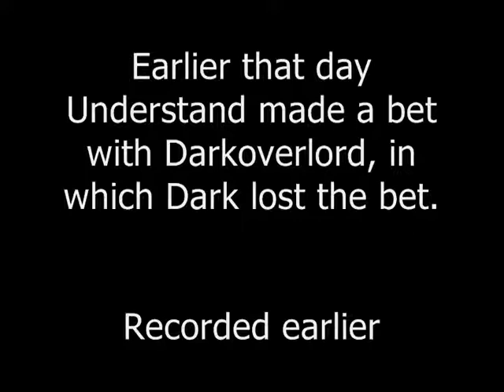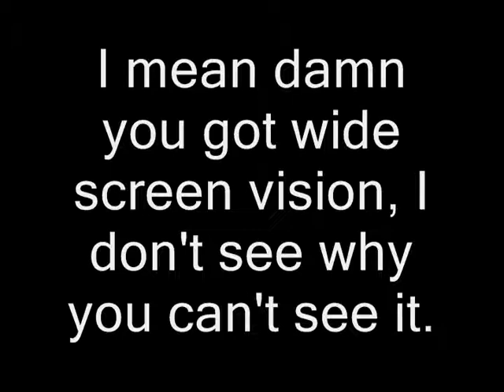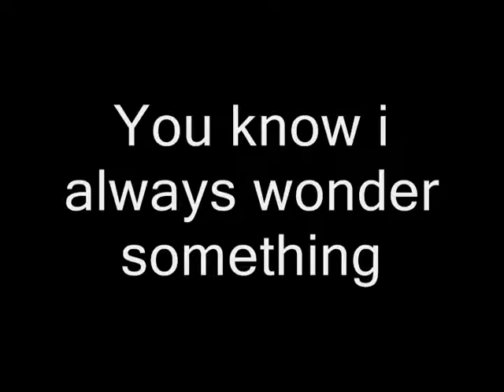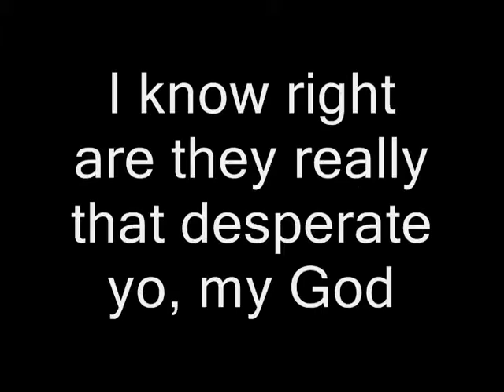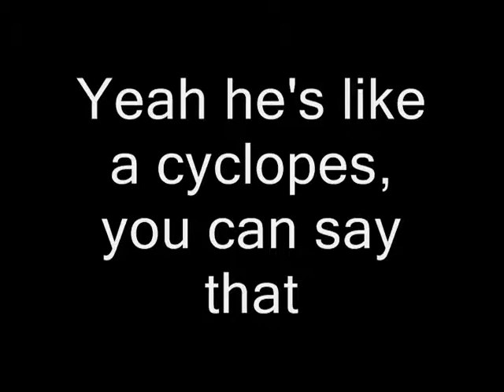Ventrilo Harassment - Asian Cyclopes and Gunsmoke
This is a updated Ventrilo recording of the convos in Gunsmoke Vent.